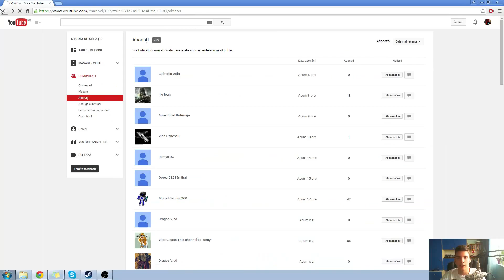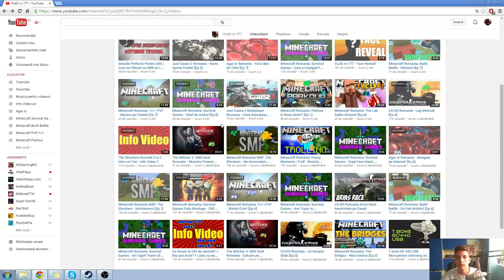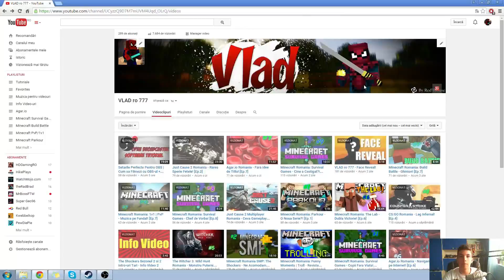Program de Upload + Nu vorbesc cu abonatii?! - Info Video #3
Salut, eu sunt Vlad si bine ai venit la un nou video de pe canalul meu! :)

►Program de Upload:

●12:00 - Primul Video
●19:00 - Al doilea Video

►Skype: VLADro777

►Filmez cu : Action Mirillis / OBS
►Randez / Editez cu : Camtasia Studio 8